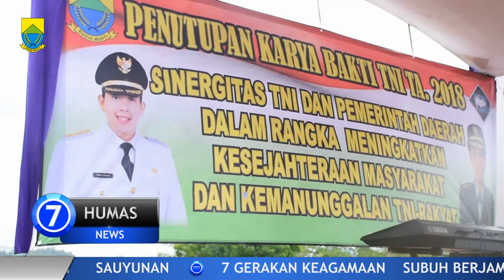Karya Bakti TNI - Sinergitas Kodim 0608 bersama Desa Cihea - Haurwangi